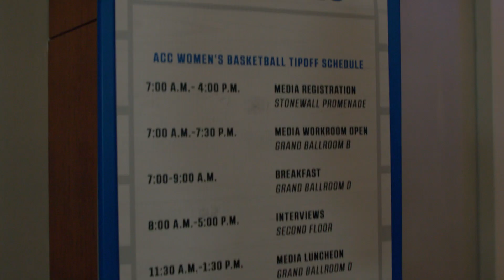WBB ACC Media Day Recap - Oct. 11, 2022